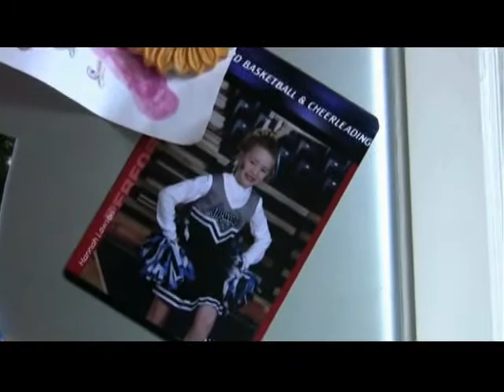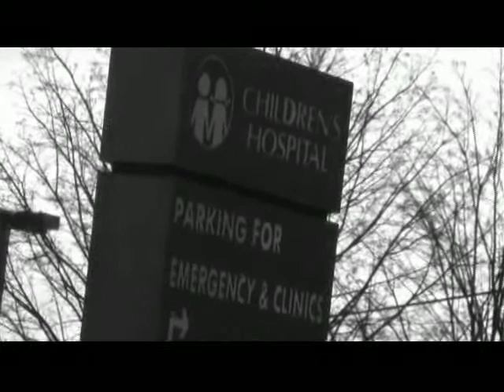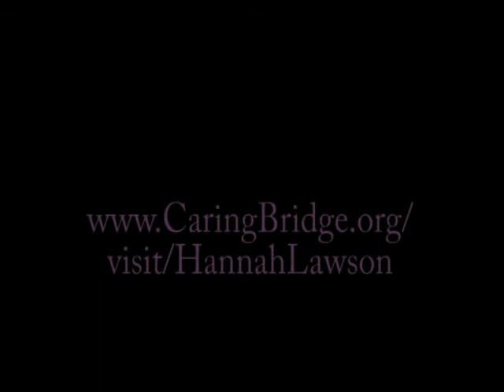Schnoodles and Soldiers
This is my documentary piece about Hannah Lawson. A really good story, check it out